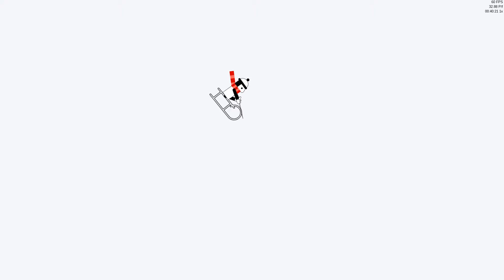cut apart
second attempt at making a linerider